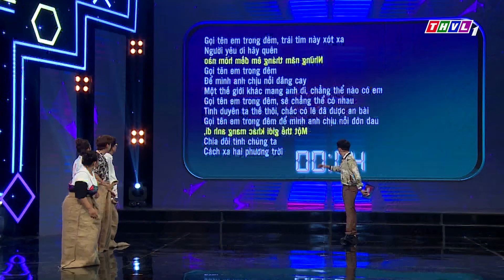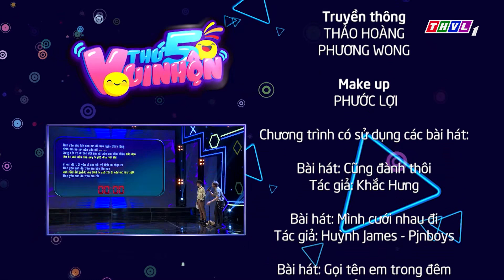Thứ 5 vui nhộn - Tập 151: Diễn viên Kim Đào - Huỳnh Quý, diễn viên Hạnh Thảo - Duy Khương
Thứ 5 vui nhộn Mùa 3 với một phiên bản hoàn toàn mới, sự đối đầu của hai đội chơi người lớn thông minh, bản lĩnh, hài hước, vui nhộn cùng những phần chơi có một không hai. Mời Quý khán giả đón xem chương trình Thứ 5 vui nhộn được phát sóng hàng tuần lúc 19h15 Thứ Năm trên kênh THVL1.

00:00 Thứ 5 vui nhộn - Tập 151
02:39 Vòng 1 - Thử Thách
07:40 Vòng 2 - Thách Thức
14:51 Vòng 3 - Về Đích